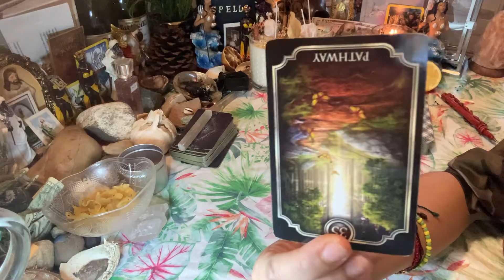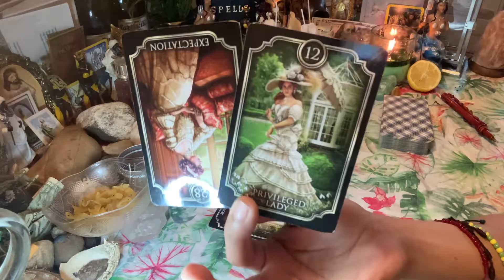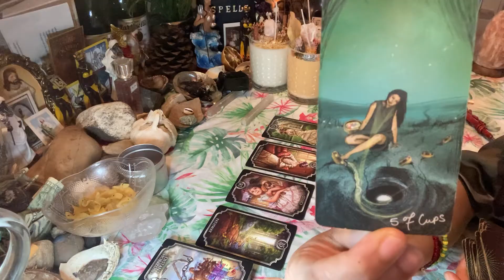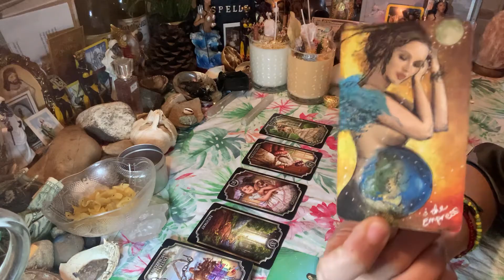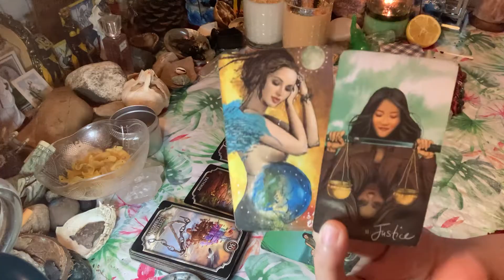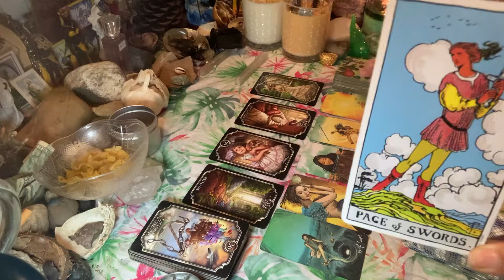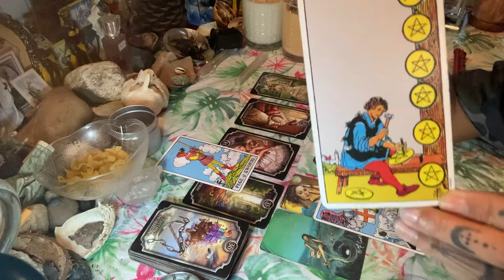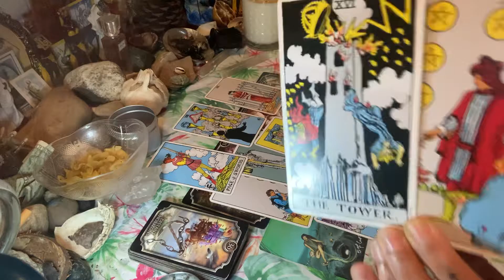Pregnancy Trap FAILED Now Someone REALLY PREGNANT🤰🏻😭🤣